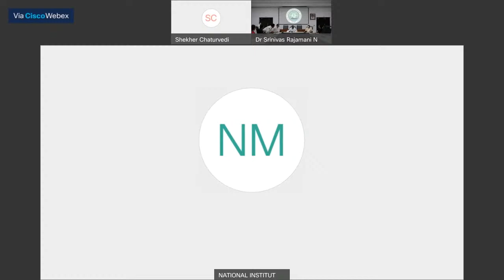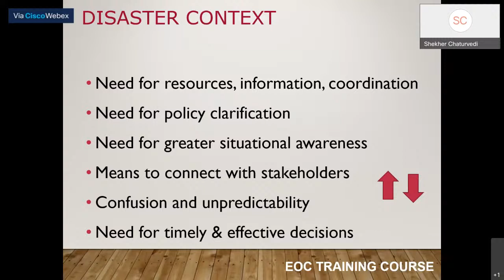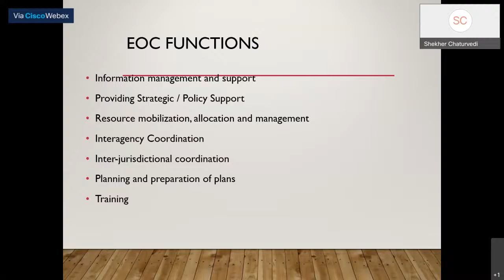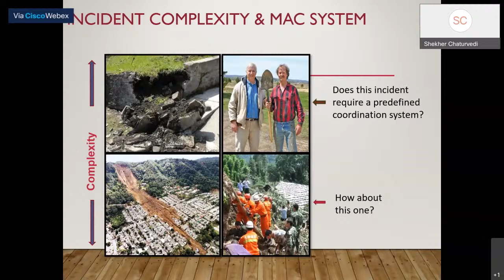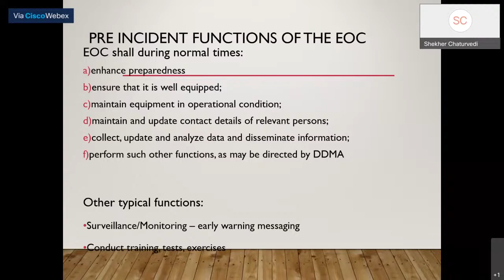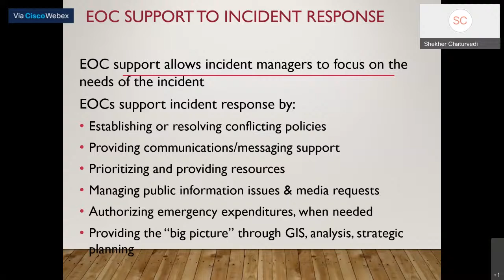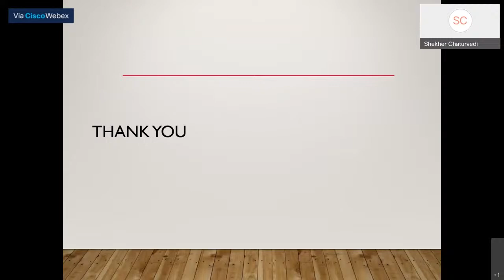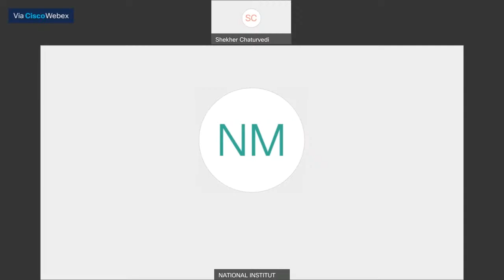Webinar on Emergency Operations Centre.| DISASTER IN INDIA | MHA | DRR | COVID-19 | 2021 | EOC | IND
National Institute of Disaster Management (NIDM), Ministry of Home Affairs, Govt of India, is organising a  webinar on "Emergency Operations Centre." Date : 27 OCT , 2021 ; Time: 02:00 pm - 04:00 pm